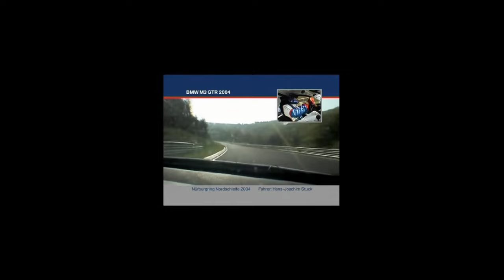24h Nürburgring 2022 Part 3 | FINISH LINE | ENG SUB | 4K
Dami a pani alebo mame tu posledny diel, (lebo 30min vlog by som pozeral asi  len ja) a ked ze toho je 70GB tak sa to naozaj nedalo skratit, ale to je jedno.

3 cast nieje len o tom ze auta dosli do ciela ale my sme presli celu nordscheife na peso! Gratulujem vsetkym co prisli do ciela, je to zazitok ktory si urcite zopakujem. A dufam ze ak sa k tomuto dostane motorsportovy fanusik tak mu zjednodusim celu pripravu na tento legendarny pretek.

Eng: Ladies and gentlemen, we have the last part here (because I would probably watch a 30-minute vlog by myself) and since it's 70GB, it really couldn't be shorter, but that doesn't matter.

Part 3 is not only about the fact that the cars reached the finish line, but we walked the entire Nordscheife by foot ! I congratulate everyone who reached the finish line, it is an experience that I will definitely repeat. And I hope that if a motorsport fan gets to this, I will simplify his entire preparation for this legendary race. Chears